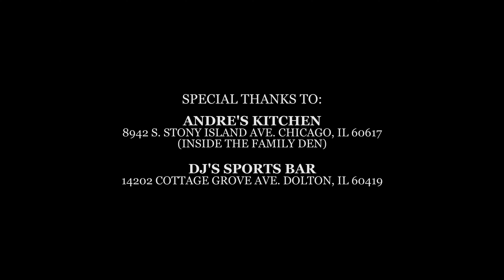Cosha TG - "Clean The Dishes" | Shot by Dogfood Media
Prod. JWestbeats